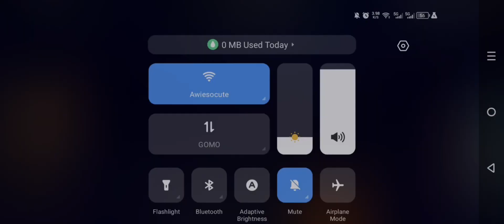STREET BALL ALLSTAR - LADDER AMY THE SCORE AND REBOUNDER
Play street ball allstar
This my invitation code 4596937 get free diamond